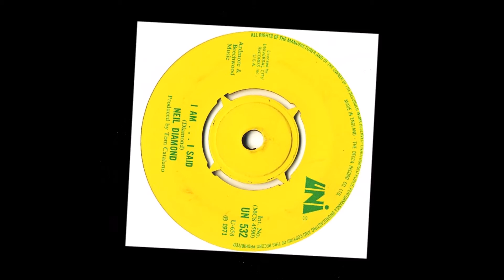Neil Diamond - I Am...I Said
UNI UN532 1971